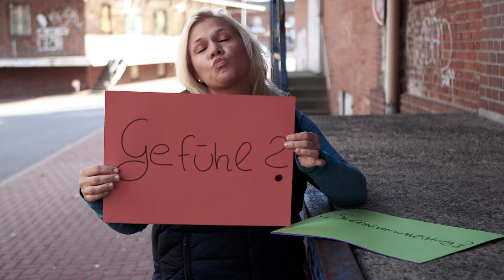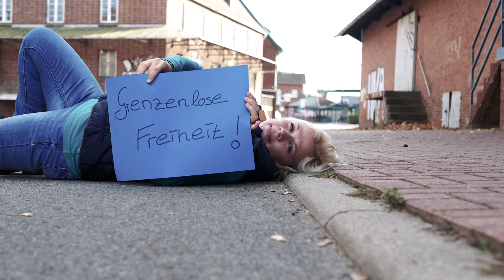Photo Slam by Tina Herrmann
Seht warum uns Christinas Beitrag überzeugte, obwohl er von der Grundidee (ein Bild oder Slideshow und ein Slam, Kurzgeschichte, Lied o.ä.) abweicht.